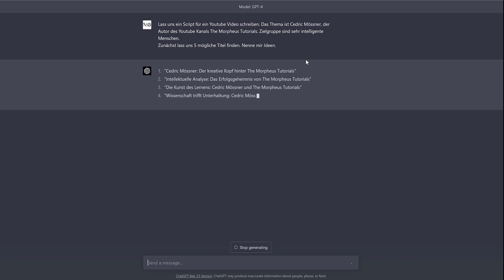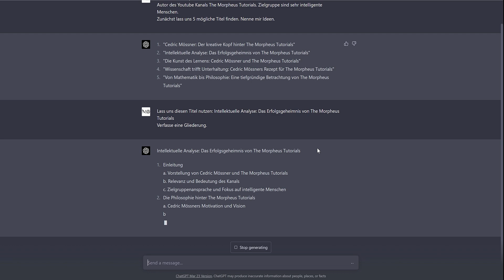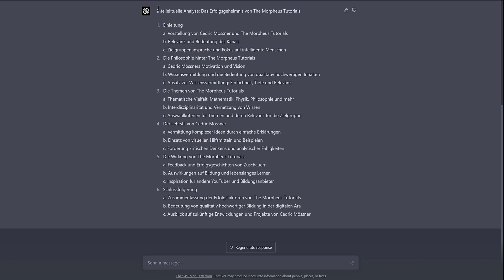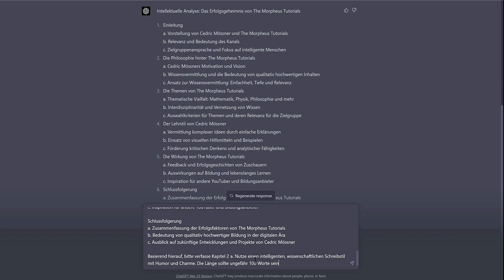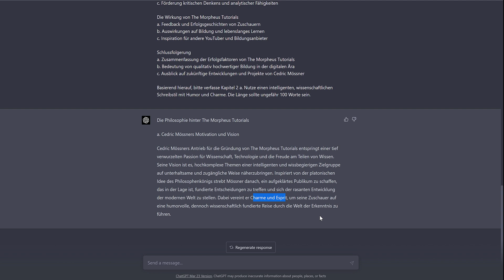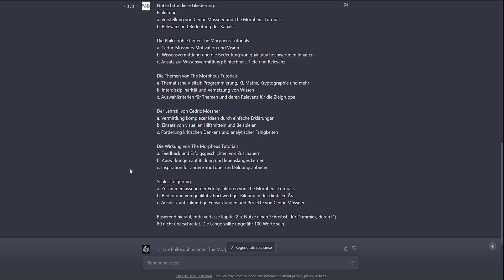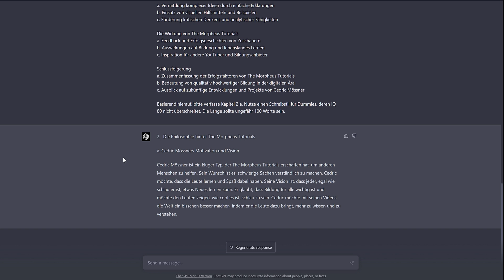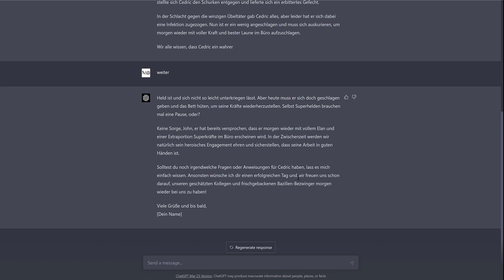Bessere Texte verfassen: ChatGPT und CoT Prompting | Tutorial #07